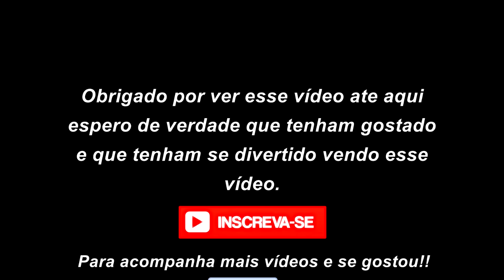PACK DE EDIÇÃO + ALGUNS DESABAFOS (ESPECIAL 5K) OBRIGADO!!!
FALA GALERA BELEZA? TO TRAZENDO AQUI PRA VOCÊS UM PACK DE EDIÇÃO QUE EU EDITEI E SEPAREI TUDO PARA VCS QUE TBM FAZEM VIDEOS O PACK TEM 1.95GB TEM MEMES,EFEITOS SONOROS E MUSICAS. ESPERO QUE GOSTEM TBM FIZ ALGUMAS EDIÇÕES PRO VIDEO NÃO FICAR CHATO PQ EU DESABAFEI UM POUCO COM ALGUMAS COISAS QUE TA ACONTECENDO COMIGO... TMJ GALERAAA VLW MSM E RUMO AOS 6K :D

obs: ESSE NOVO LINK AQUI NÃO VAI SER PRECISO FAZER IGUAL EU FIZ NO VIDEO MAS TBM NAO É DIFICIL E NAO PRECISA DO WINRAR

CLICA NO LINK VAI NA PASTA MEMES,VIDEO OU AUDIO E CLICA COM O BOTÃO DIREITO AE VAI EM BAIXAR E PRONTO VAI BAIXAR VIDEO POR VIDEO..

GALERA É O SEGUINTE O MEGA TAVA COBRANDO PRA BAIXAR O PACK COMPLETO ENTÃO FIZ DESSA FORMA AQUI QUE QUANDO VC CLICA PRA BAIXAR ELE BAIXA UM POR UM AE VCS ORGANIZAM AE NA PASTA DE VOCÊS

( *PSN: higorbmx )

*SKYPE: higor.bmxx

Placa de captura: Elgato Game Capture HD 1080P
Editor de videos: Sony Vegas Pró 13
Microfone: Behringer C-1U
Console: PS4
Web Cam: Logitech C920 HD1080P
Monitor 2: LED TV 29'' (72 cm) da LG
COMPUTADOR: Notebook Samsung
Processador: Intel(R) Core(TM) i5-5200U @ 2.20GHz 2.GHz
Memória (RAM): 8,00GB